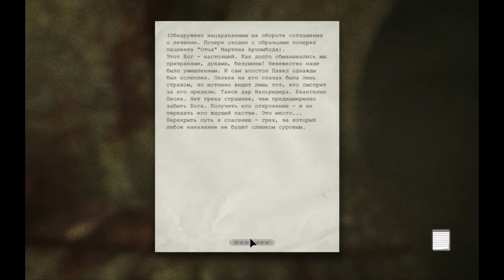Outlast | Прохождение. 5 часть